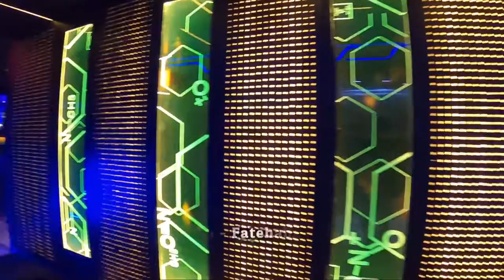Molecule Air Bar in Agra, Delhi | Want to try dishes of the future ?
Want to try dishes of the future? Take a time travel at Molecule Air Bar with their never-thought-dishes. The unique concoctions and fancy presentation with blow your mind.

Want to let your senses feast on all the relevant and important information about a restaurant:-

- Name: Molecule Air Bar, Agra
- Address: E-4, Fatehabad Rd, Taj Nagri Phase 2, Tajganj, Agra, Uttar Pradesh
- Cuisine: Bar, Casual Dining - North Indian, Chinese, Continental, Italian
- Average cost for two: Rs. 1500
- Serves liqour
- Indoor and Outdoor seating. Rooftop seating
- Live music
- Wifi available

Note - Get 15% amazing discount by using your Xation App,

GET AMAZING FREE DISCOUNTS FROM XATION APP

Hello :)
We hope you are in good health
We have launched an app for Agra with the name " Xation " you can get the best selected shops and big Discounts via walk-in or Home delivery option is also in the app ^_^
 IN FOOD OPTION
You will get all the cafe's and restaurants -

* Tease me cafe - 20%
* Downtown -20%
* Bouffage - 20%
* Salt cafe -15%
* The Greener side - 10%
* Molecule - 15%
* Berco's - 15%
* Bhagat halwai - 10%,

 40+ more cafe's

Visit the Salon option in App and you will see all the new vendors and there services

* Cakes (Satkar - 25%, The Taste Walk- 15%, Cakes by heer - 15%,   etc )
* Sweets (Bhagat Halwai - 10%)
* Chocolates (chocorocks by ekta)-15%,
* Clothes (micky store, TRU PRINTS) -15% ,
* CA(Legal Desk Online),
* financial advisor ( Rj and associates),
* Sketches (Suhani sketches)
* Phone covers (Goinstacase)
* Pathology (Standard pathology)

CONSIDER THE SALON SECTION AS ALL VENDORS CATEGORY

And you can get the products or services by this app either home delivery or walk in with good and genuine Discounts
Try this app and we are sure you will love the Service's :)
Please share your valuable feedbacks with us

Save this Number as XATION APP

TEAM XATION APP

ANDROID LINK

IOS LINK